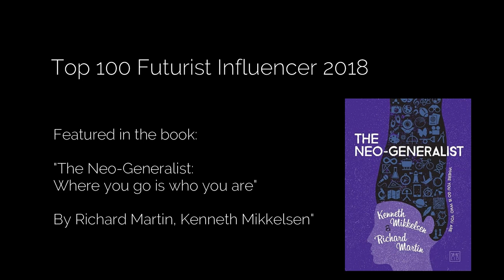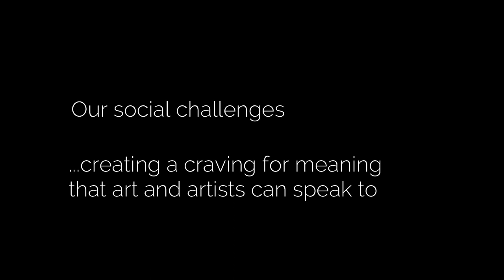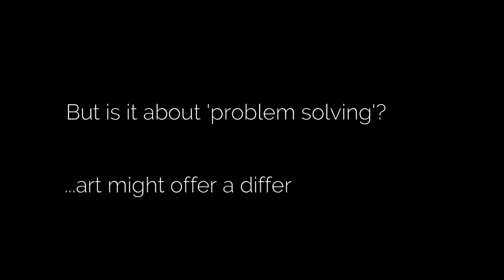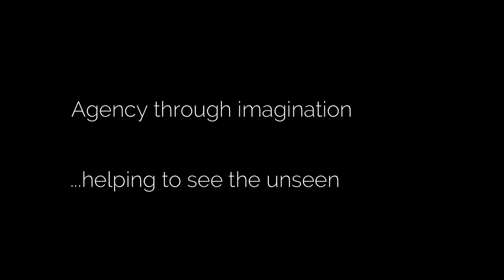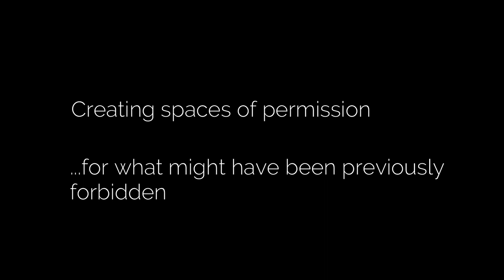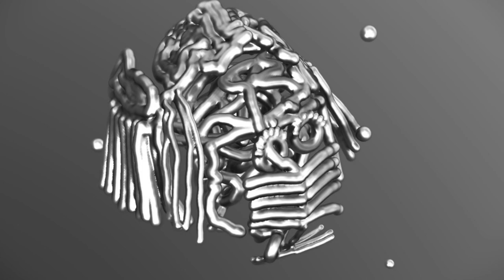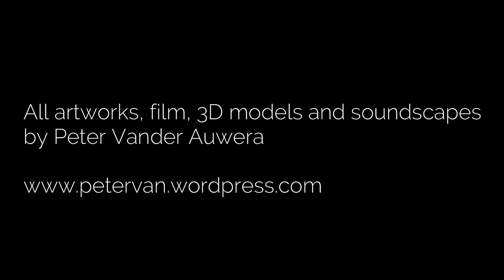Peter Vander Auwera (full edit) - Arts as sense-breaking for new sense-making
Peter is a freelance thinker, creator, sensemaker...and sensebreaker. He creates interventions, interruptions and provocations, in a broad range of formats across live events, immersive learning experiences, expeditions, research, artwork, installations, performances, writings, soundscapes, recordings, documentaries, or just casual conversations.

From 2007 till 2017, he was the Co-Founder of Innotribe, the innovation initiative of SWIFT. Main architect and content creator of the eight Innotribe Sibos events between 2009 and 2016.

Prior to SWIFT, Peter was at Microsoft as EAI Solution Sales and Business Development Manager for Microsoft’s Electronic Identity Card plans in Belgium, for which he received in 2005 the Microsoft Chairman’s Award. Advisor and investor in Volta Ventures, and on the Advisory Board of several organisations and start-ups.

Member of the WEF expert group on Personal Data, and the REXpedition, a think-tank for the Relationship Economy.

Co-initiator of Corporate Rebels United, a movement to unite corporate rebels worldwide to ensure that true change happens virally, and Charter Member of Change Agents Worldwide.